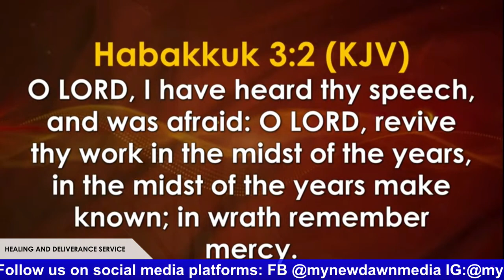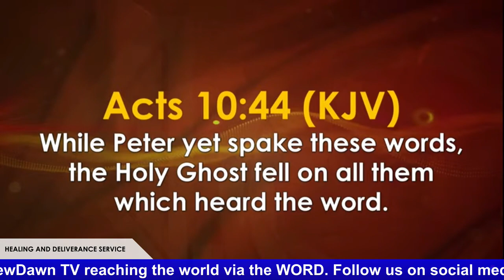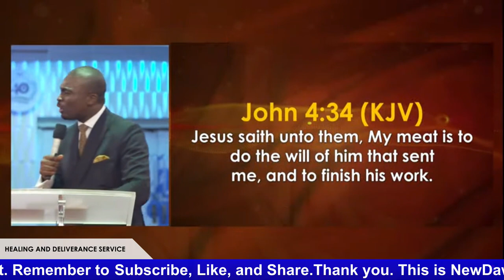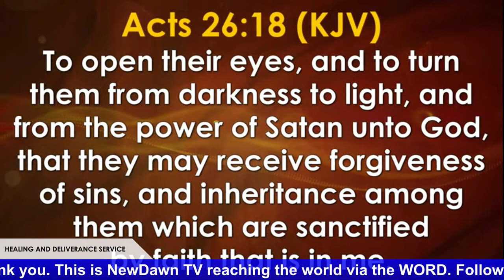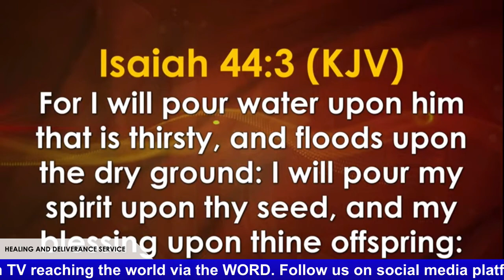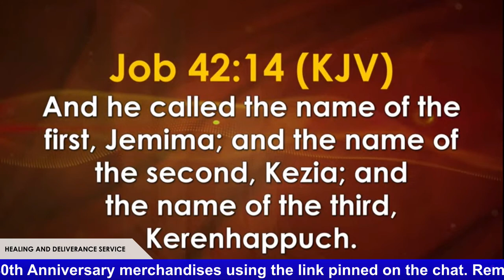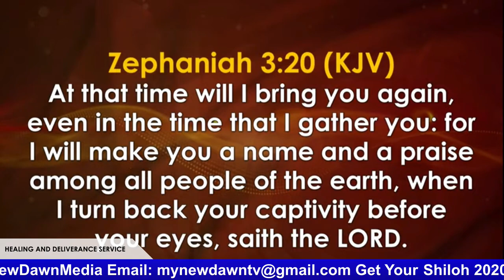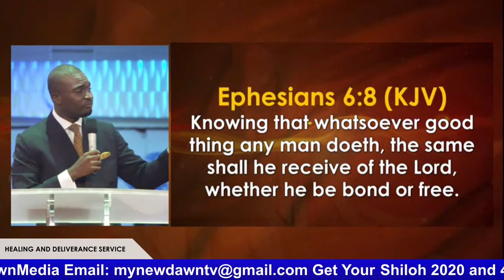PASTOR DAVID OYEDEPO JNR |COMMANDING SIGN AND WONDERS THROW THE REVIVAL |NEWDAWNTV |JUNE 13TH 2021